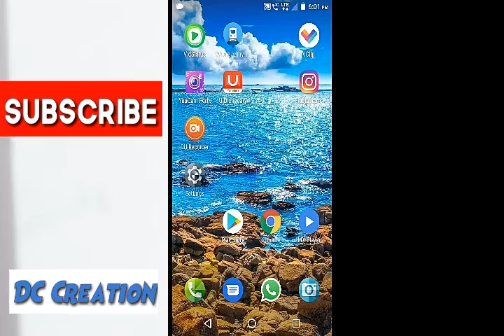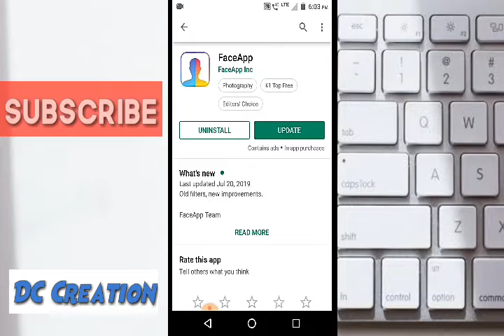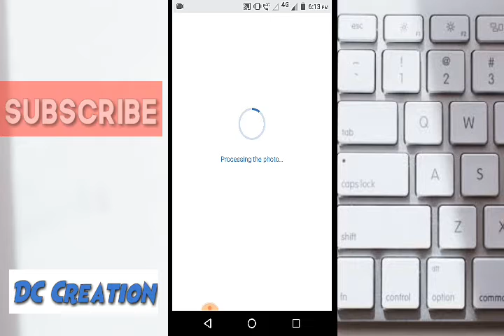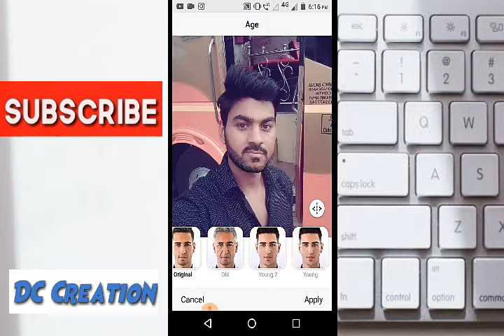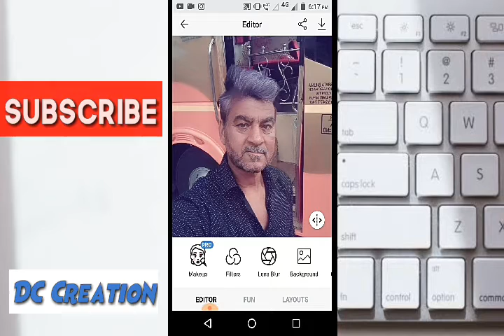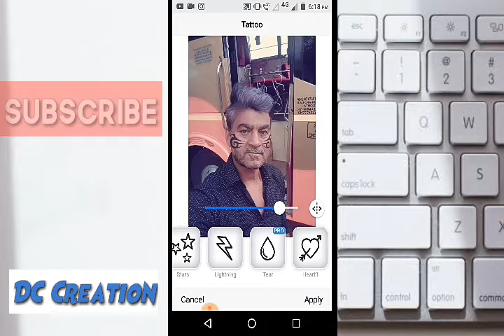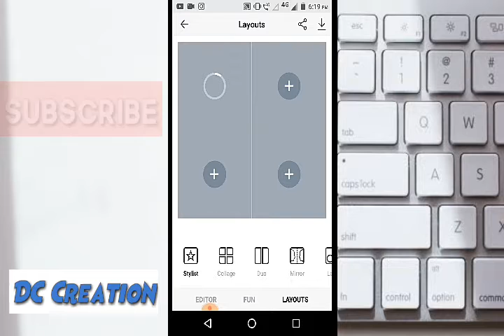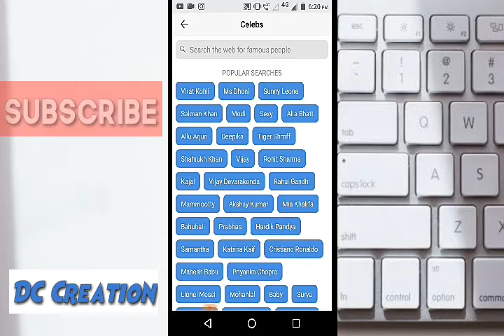FaceApp se photo Editing kaise Kare, How to use FaceApp for Editing photos, FaceApp Transformation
hello Friends
 is video me apko batauga FaceApp ke bare me, FaceApp se photo Editing kaise Karte he FaceApp ka use kaise Kare full details